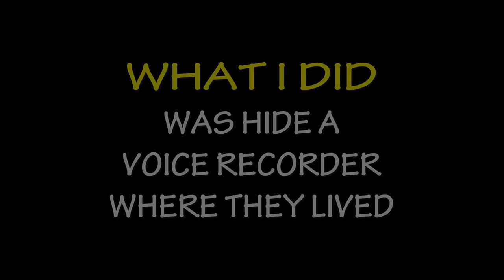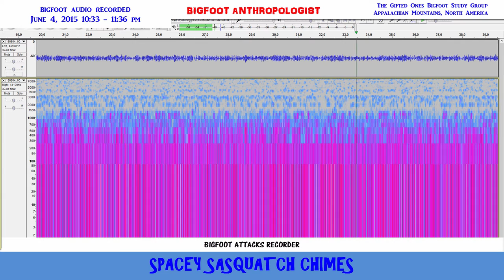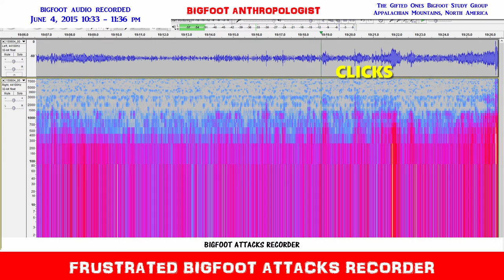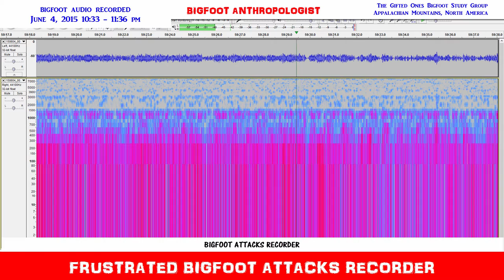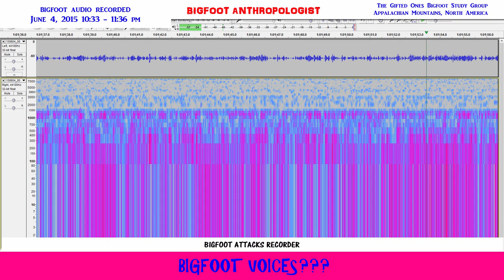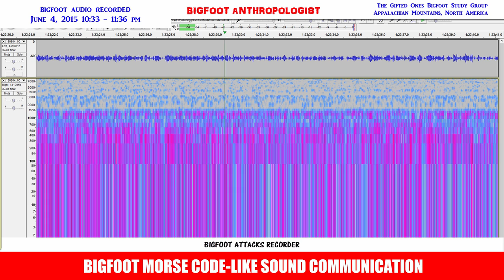Bigfoot Attacks Recorder - A Bigfoot Audio Recording of a Bigfoot attack on tape (D4 150604 005 2)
Bigfoots Attack Recorder contains some dramatic moments in which frustration boils over and Sasquatch takes it out on the protective case in a rage-filled full frontal assault.

Fortunately, the case did not open nor break.   As a result, this Bigfoot audio recording gives us sound and fury of Sasquatch when upset and angry.   In this case, it is a case.

A hard, durable plastic eyeglass case that I used to protect the voice recorder from the elements and animals as well as Sasquatch was what was frustrating the Sasquatch.

Adding insult to injury was the fact that a few days ago I opened and cased the case several times in broad daylight in front of them.  Unwittingly, I might add.  However, even seeing me monkey with the audio recorder and putting it in the case and seeing me deploy the case wasn't enough intell for them to number one getting the case open.

As the previous audio/videos have documented, there are hours and hours of time over the course of several days where the Sasquatch were conducting their own investigations of the meaning of the case.  Was it a gift?  Is it a form of electronic surveillance?  Is it a camera?  Is it dangerous?  WTF is it?

In various points of my audio analysis of this Bigfoot audio recording, it sounded to me that they approached this case like a puzzle.  Initially, the curiosity was casual.   They saw me open and close it.  What they didn't realize was that there is a small release button on one side of the case.

Listening to what transpires prior to the attack

This Bigfoot digital audio recording of Sasquatch sounds was recorded by Bigfoot Anthropologist on June 5, 2015 between approximately 10:33 pm - 11:36 pm 12 AM in an undisclosed location in Appalachia at a habituation site occupied by the Bigfoot group called "The Gifted Ones."

It contains Bigfoot sounds, vocalizations, talking, and other Bigfoot audio that provides more sound evidence of Bigfoot communications.

 This episode in this series is called "Day  Four" or D4, for short.  The audio file reference citation for this digital audio sample is 150604_005_2.

If your have any questions, concerns, issues, comments, or words of wisdom or advice, please leave them in the comments section.

Audacity

Sasquatch Bioacoustic